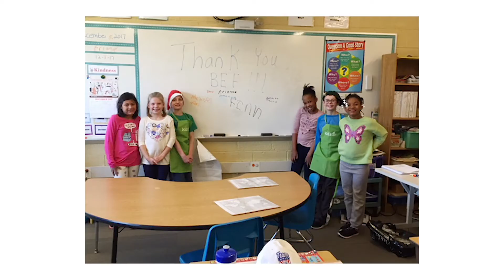BEF Elementary Enrichment Program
The Berkley Education Foundation started an after school enrichment program for elementary students at no charge. Each school is allotted $5,000 to create a curriculum and offer classes. Support the BEF and help fund the BerkleyDifference.